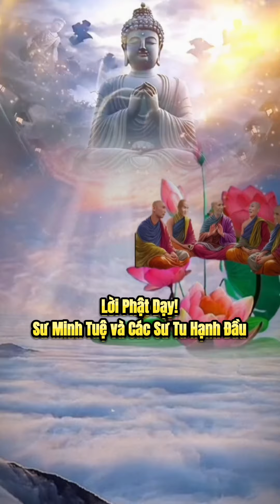Lời Phật Dạy! Sư Minh Tuệ và Các Sư Tu Hạnh Đầu